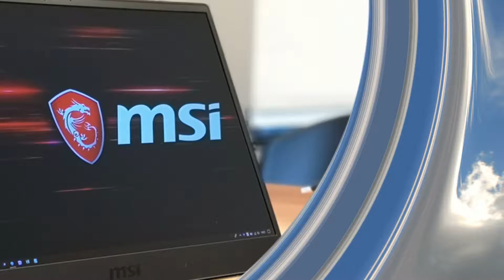MSI stealth GS65 laptop review